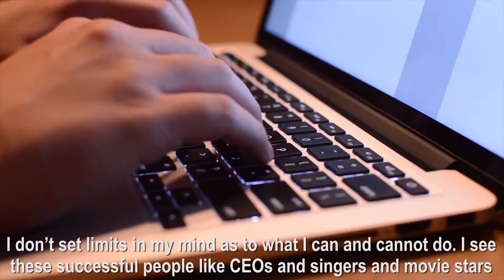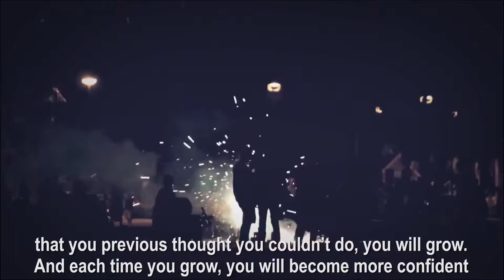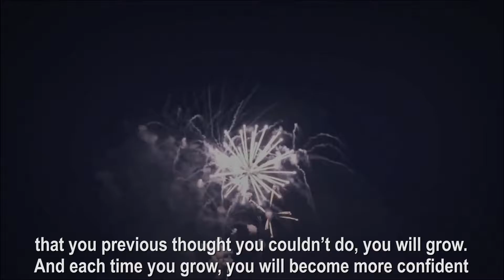Check Your Pulse